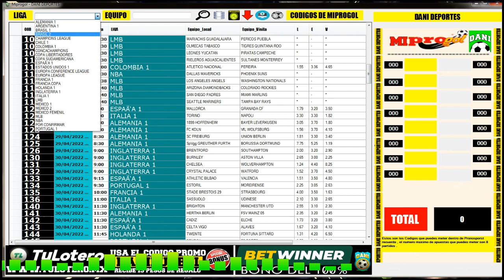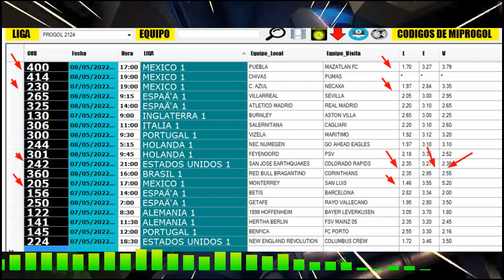PROGOL 2124 Horarios y Códigos de Pronosport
JUEGA UN PROGOL GRATIS Canal especializado en desarrollar análisis deportivos de las ligas mas importantes del mundo para usar en los sitios de apuestas , solo por hobby !

No armo cooperachas
No cobro picks
No tengo grupos de paga
Por exceso de trabajo no me da tiempo de contestar o leer comentarios !
Solo me gusta hablar de deportes y estadísticas